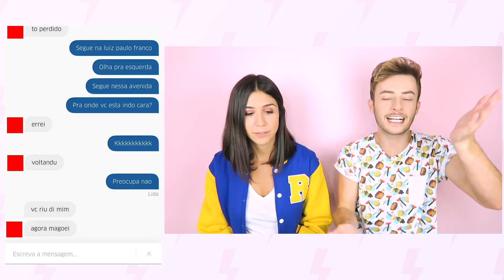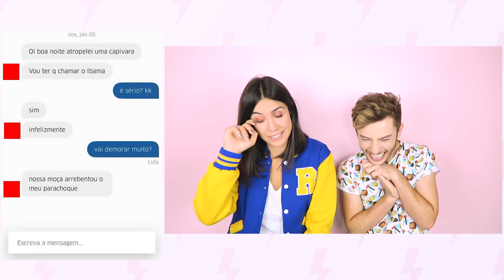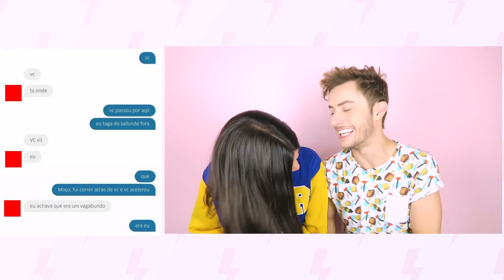CONVERSAS MAIS ENGRAÇADAS ENTRE UBER E PASSAGEIRO ft Foquinha | Maicon Tudo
Edição Maicon Santini
Eu sou o Maicon!  Sou ator e este é e Canal no YouTube! Assista, participe, comente, curta (ou não) e compartilhe! O importante é a gente interagir! :D